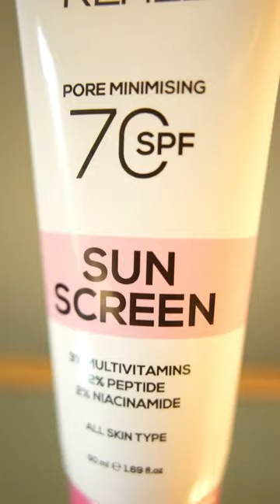Must have for Daily Skin Care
Your search for perfect daily sunscreen ends with RENÉE Pore minimizing Sunscreen SPF 70 PA

✅Powered with 2% Peptides, 2%Niacinamide & 3% Multivitamins

✅Helps reduce appearance of pores, fine lines & blemishes

✅ Lightweight, non-sticky & leaves no white cast